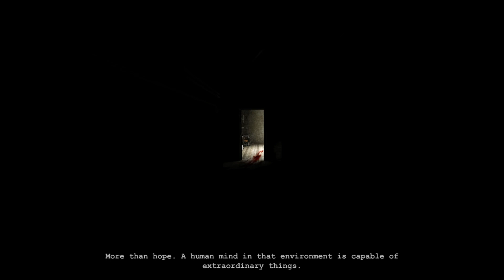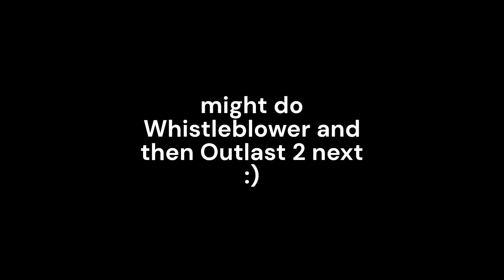outlast was never scary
Part 2 of outlast being not scary